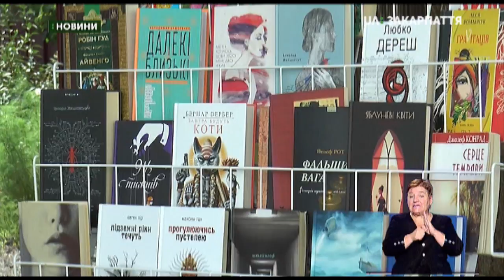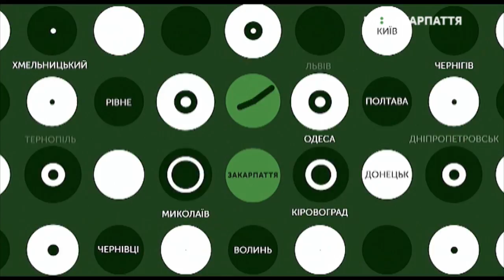07.08.2019. Новини. 13:30